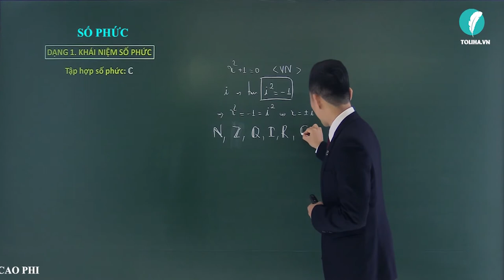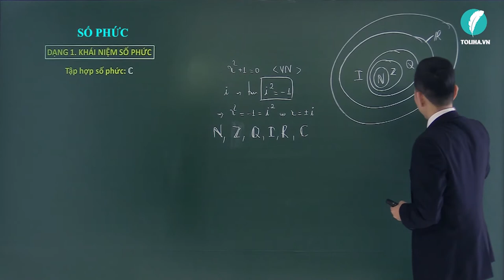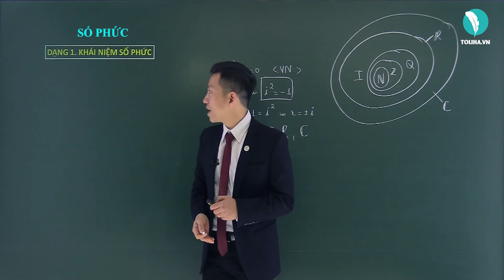Số phức - Số phức - Giải Tích 12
Số phức
Học trực tuyến đầy đủ bài giảng, bài luyện tập tại:

Số phức
Số phức

TOÁN 12